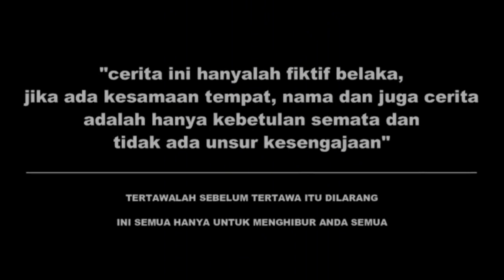TOKANG PECET PANGGILAN || KOMEDI MADURA